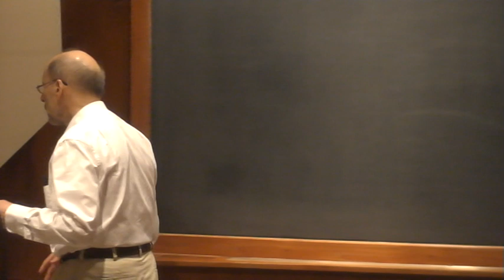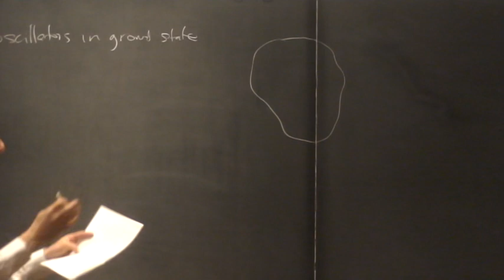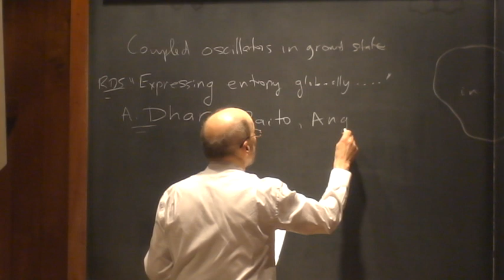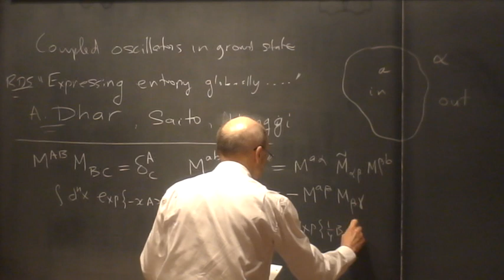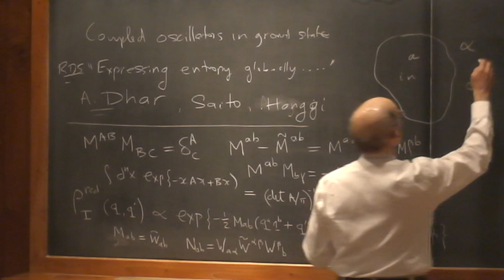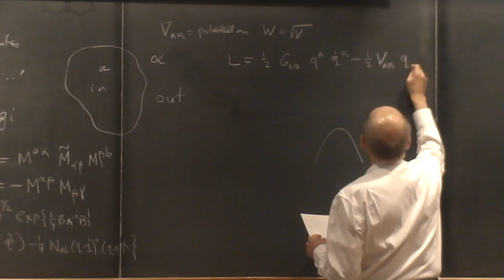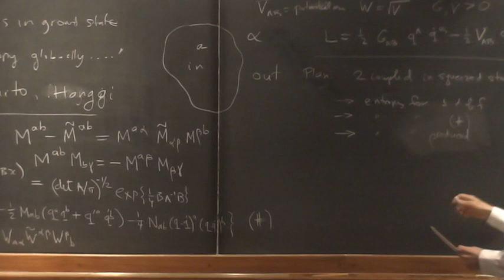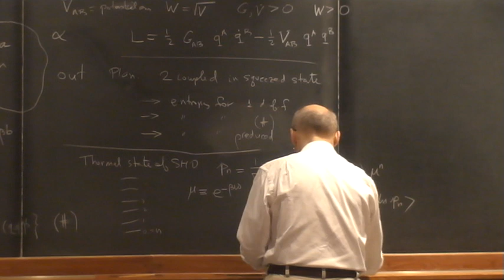Introductory Lectures on Entanglement Entropy - Part 25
A series of elementary lectures on Entanglement Entropy delivered by Prof Rafael Sorkin at the Raman Research Institute